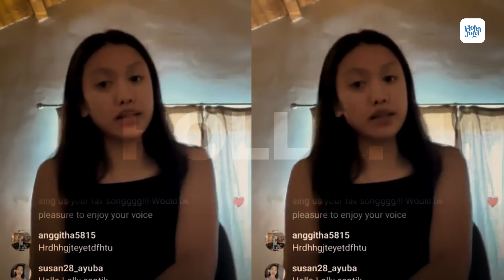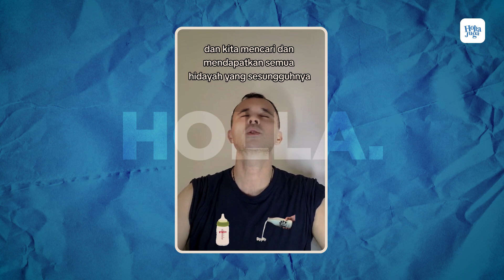Sindiran Netizen Nikita Mirzani Marah Sebut Antonio Debola Hanya Manfaatkan Lolly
Nikita Mirzani disebut-sebut sedang menghadapi musuh terbesar yang sepadan dengannya, yakni Laura Meizani alias Lolly sang anak sulung. Pasalnya Lolly lebih memilih untuk berpihak dengan ayah sambungnya yang juga berkonflik dengan Nikita Mirzani, yakni Antonio Dedola. Namun belakangan Nikita Mirzani berkoar-koar memunculkan dugaan bahwa Antonio cuma memanfaatkan Lolly. Apalagi karena kini Lolly juga bersikeras ingin mandiri dengan menerima tawaran endorsement produk.